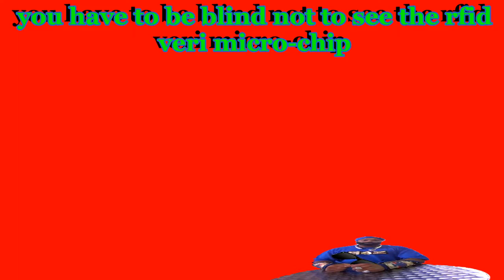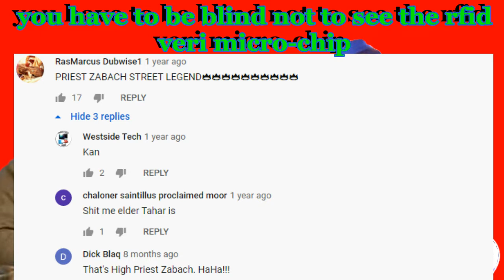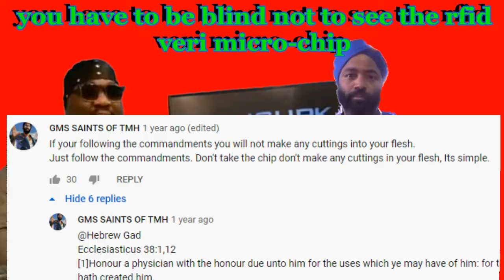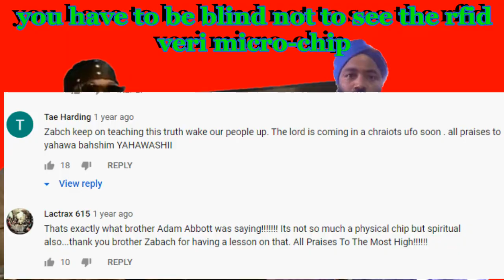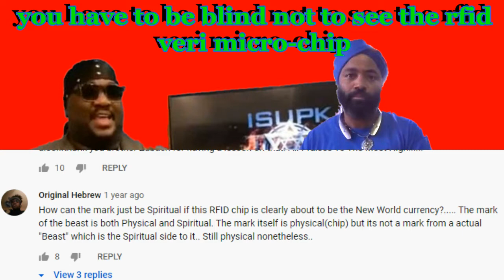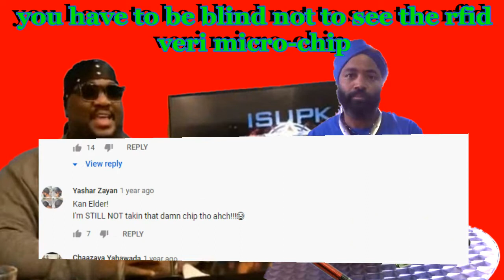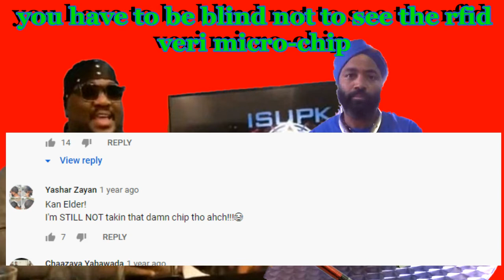THEY LIVE MOVIE SCENE PRIEST ZABACK AND OTHER ISRAELITES DONT WANT TO SEE THE RFID MICROCHIP